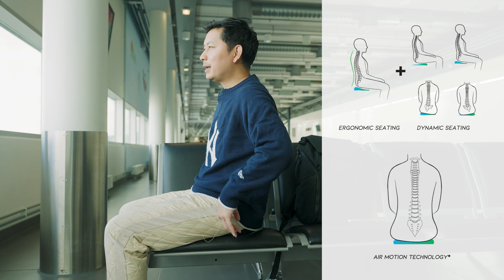จุดจบสายปวด Airlumba Enlight พกได้ทุกทริปเที่ยว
💺จุดจบสายปวด  AirLumba Enlight

🚗ปกติใช้แต่ AirLumba ToGo ตอนขับรถ แต่พอนั่งทำงาน ไปเที่ยวที่อื่นๆ ก็ไม่มีตัวช่วย Support หลังเลย จนไปเจอ AirLumba Enlight ตัวนี้ครับ

👩‍⚕เบาะรองนั่งเพื่อสุขภาพสำหรับพกพา เหมาะกับคนที่ต้องนั่งนานๆ เช่นนั่งทำงาน นั่งเครื่องบิน รอเครื่อง หรือนั่งตามร้านอาหาร คาเฟ่ต่างๆ นี่มันเราชัดๆ

🙇เค้าออกแบบตามหลัก Ergonomic Seating Concept ทำให้เรานั่งในท่าที่ถูกต้องตามหลักสรีระศาสตร์หลังจะตรงอยู่ในรูปแบบ S-Shape Curve เลย

🌪ตัวผลิตภัณฑ์จะมีมวลลมระหว่างพื้นกับก้นเรา ช่วยให้เกิดการขยับตัวและกระจายน้ำหนักตรงช่วงก้นกบและหลังส่วนล่างครับ พกพาง่าย ใช้วัสดุผ้าที่แห้งไวเมื่อโดนน้ำรวมถึงกันไฟลามและได้รับรางวัลมากมายครับ

🪑ข้อแนะนำการใช้งาน :
1. นั่งโดยเทน้ำหนักไปด้านหน้าเล็กน้อย ลมใน AirLumba Enlight จะช่วยยกก้นสูงขึ้นทำให้นั่งหลังตรงง่ายขึ้น
2. สรีระหลังเมื่อถูกปรับให้กลับสู่สมดุลใหม่ตามธรรมชาติ อาจมีอาการเมื่อยกล้ามเนื้อเล็กน้อยในช่วงสัปดาห์แรก (ระยะเวลาขึ้นอยู่กับความแข็งแรงของกล้ามเนื้อแต่ละคน)
3. นั่งหลังตรง S-Shape Curve พร้อมขยับ เคลื่อนไหวร่างกายทุกๆ 30 นาที
4. สามารถใช้ได้กับที่นั่งพื้นราบ เก้าอี้ไม้ เก้าอี้สำนักงานที่นุ่มเล็กน้อย หลีกเลี่ยงการใช้เบาะรองนั่ง AirLumba Enlight บนโซฟา พื้นนิ่มๆ มากเกินไป เพราะการใช้งานจะไม่เกิดประสิทธิภาพการนั่งสูงสุด

โปรโมชั่นพิเศษ หากแจ้งร้านค้าว่าซื้อเพราะดูช่องเที่ยวสุดตัว รับไปเลย เสื้อ AirLumba Pro Expert ฟรี 1 ตัว แจ้งได้ทุกช่องทางไม่ว่าจะ AirLumba official | Shopee,Lazada,LineShop รวมถึงเพจ Facebook AirLumba official ครับ

เซม เที่ยวสุดตัว